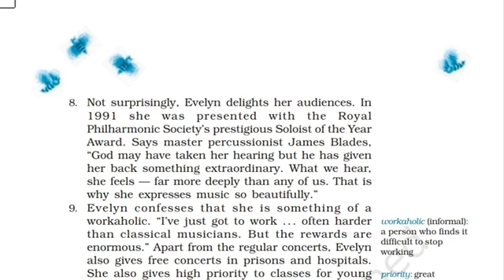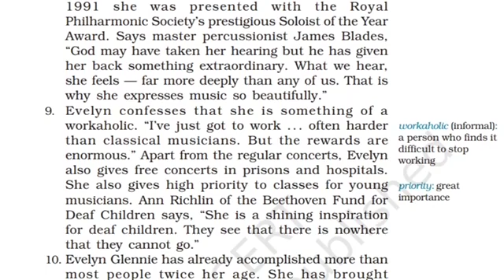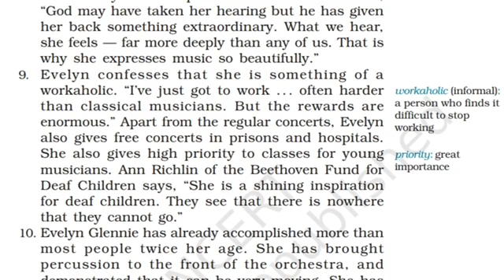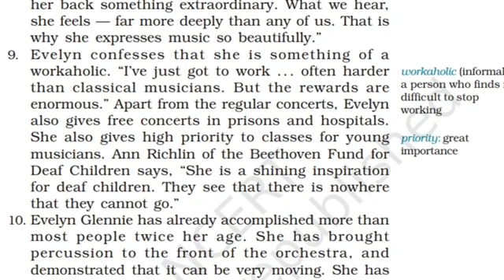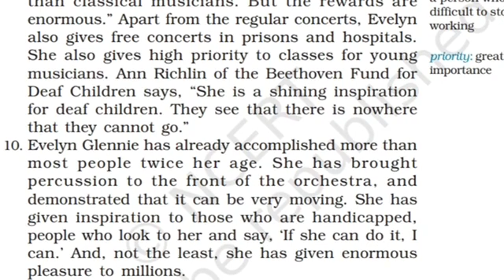CBSE English Beehive Class9 Unit2 The Sound of Music Part I-Explanation Part3 by Gyanjyoti Education